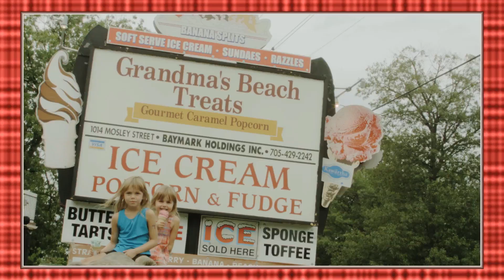What happens at Grandma's, Stays at Grandma's!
Grandma's Beach Treats - A fabulous video tour of our charming treat store in beautiful Wasaga Beach, ON. Be sure to visit and check out our great selection of hand scooped ice cream, soft serve ice cream, frozen yogurts and award winning butter tarts!! We have something for everyone, we're Wasaga Beaches favorite treat shop!